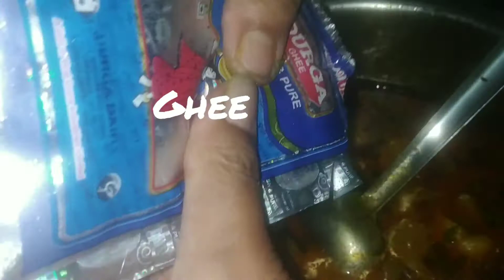Chicken shourba & Jeera rice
Chicken Shourba taste great with all kind of rotis and breads as well